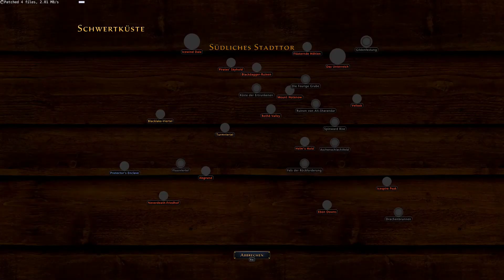Neverwinter - 004 - Questen wir ein bisschen Solo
Musikalische Unterstützung des Intros erfolge durch die Band Starkbier.

Den Sound der Endcard spendiert euch ein Silent Partner von Youtube:
Hang for Days -Silent Partner -Alternative & Punk - Funky

Seht euch auch die folgenden Kanäle an:
► RayPlay: